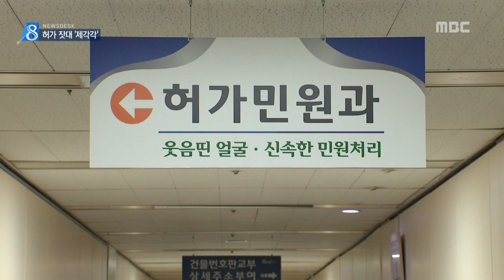충주MBC 160713 앞에선 임기응변, 뒤에선 일사천리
◀ＡＮＣ▶
 주민 반발이 심한 레미콘 공장 허가를 두고
충주시가 누구는 되고, 누구는 안 되는
상반된 결정을 내려 의혹을 받아왔습니다.

 주민들이 반발하자
임기응변마저 오락가락하며 시간을 끌었는데,
그러는 사이 공장은 이미 일부 준공돼
가동 단계까지 들어간 것으로 드러났습니다.

           ◀ＥＮＤ▶

 충주의 한 농촌마을,
석 달여 만에 없던 레미콘 공장이 생겼습니다.

 부분 축조 신고까지 마쳐,
당장 가동이 가능한 단계.

 환경 오염 때문에 주민들이 반발했지만
사업 추진은 일사천리였습니다.

           ◀ＩＮＴ▶
 "우리를 뭐로 보고"

 이 공장이 허가 단계부터 의혹을 산 것은
충주시의 오락가락 행정 때문.

 비슷한 상황의 레미콘 공장 신청에 대해
3년 전 다른 업체에 대해선
주변 환경 등을 고려해 불허하더니,,,

 이번에는 주민 동의가 불필요한 절차라며
주민 몰래 일사천리로 승인한 것입니다.

 주민들이 기준을 요구하며 반발하자
이미 변경 승인한 업종을 재변경하도록
유도하겠다며 앞뒤가 뒤바뀐 얘기를 하더니,,,

           ◀ＩＮＴ▶
 "다른 업종 변경하도록..."

 이후 "공장 설립을 자제시켜 보겠다"며
말을 바꿨지만 실제 공장 신축은 일사천리.

 이제와서는 "신고를 거부할 재량도 없었고,
주민 뜻 때로 최선을 다했지만
업체가 말을 듣지 않으니 뭐 어쩌겠냐"는
입장입니다.

           ◀ＩＮＴ▶
 "신고 사안이라 할 수 있는 거 사실 없다"

 일련의 과정이 석연치 않다며
의회의 특별조사 대상에도 오른 이 사안은
현재 행정소송을 진행 중입니다.
 MBC뉴스 심충만입니다.//영상취재 양태욱